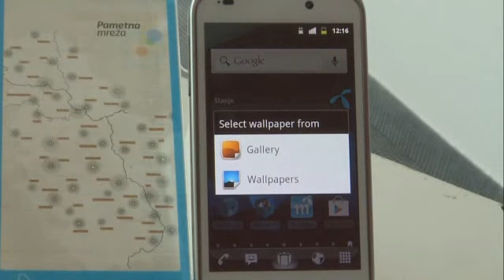Telenor Smart HD - menjanje pozadine početnog ekrana